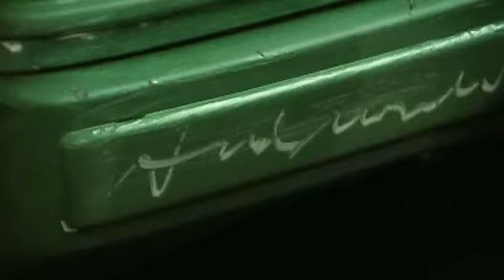BMW M1 History